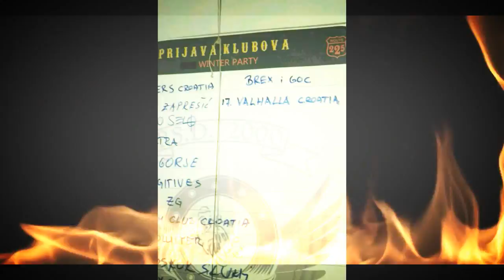Great Party @ P.S.D. 2000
Thanks to our hosts Plotari Savske Doline!